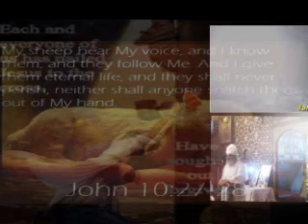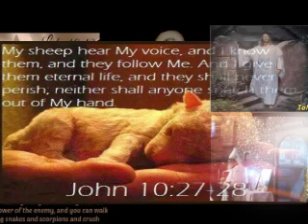عظة أحد توما على فم ملاك كنيسة العذراء المغيثة بحارة الروم الغورية الازهر 8-5-2016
ابونا أنطونيوس جرجس حنا ملاك كنيسة العدرا المغيثة صانعة العجائب بحارة الروم الدرب الاحمر الغورية القاهرة